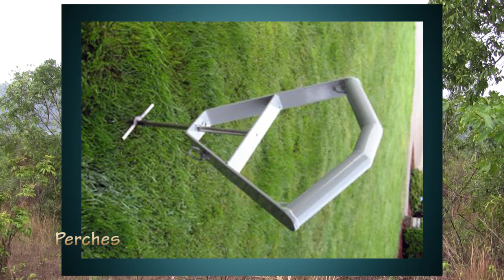Tribute to Falconry Equipment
Falconry takes a lot of dedication, patience and time spent with your bird almost everyday. It also requires special equipment and other necessary items to ensure safe and effective training of your bird. This video lets you know the different types of equipment used in falconry such as Mews, hood, Bell, anklets, identity band, leashes, swivel, swivel and perches. Plus, it includes cool nature videos as background to add to the video's soothing and relaxing visual effect.

Song: Injustice
Artist: Stefano Mocini